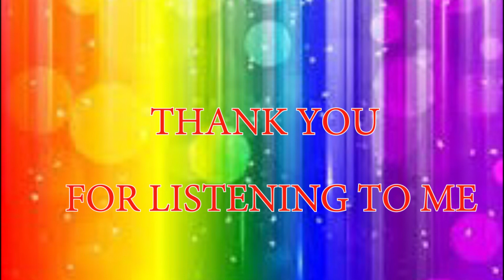HOW TO PREPARE VEG SANDWICH II KENDRIYA VIDYALAYA KIDS CLUB II KV NO 1 BBSR II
HERE WE WILL LEARN HOW TO PREPARE VEG-SANDWICH FROM SHREYASI
WE MAY NOT BE PERFECT TODAY. BUT ONE DAY WE WILL BE. (THE JUNIOR CREATORS)

KENDRIYA VIDYALAYA IS A STOREHOUSE OF TALENTS. CHILDREN ACROSS THE COUNTRY READ IN THIS VIDYALAYA. SO WE CONSIDER KENDRIYA VIDYALAYA AS A MINI INDIA. YOU CAN OBSERVE THE DIVERSITY OF INDIAN CULTURE AND TRADITION IN A KENDRIYA VIDYALAYA.

LITTLE CHILDREN ARE ALWAYS READY TO LEARN NEW THINGS. THEY ARE THE PUREST FORM OF A  HUMAN BEING. TO CHANGE THE SOCIETY WE HAVE TO START WITH THESE LITTLE KIDS.

HERE WE WILL SHARE THE BEST INDIVISUAL PERFORMANCES OF OUR STUDENTS. YOU CAN LISTEN THEIR SONG, YOU CAN WATCH THEIR DANCE, YOU CAN SEE THEM PLAYING MUSICAL INSTRUMENTAS.

WE WILL SHARE SCIENTIFIC EXPERIMENTS PERFORMED BY CHILDREN, YOGA, KARETE, SKETTING AND OTHER ACTIVITIES THAT OUR CHILDREN PERFORM IN A REGULAR MANNER.

IT WILL ENCOURAGE THEM ALONG WITH THEIR FRIENDS.

FOR MORE VIDEOS YOU CAN VISIT THE YOUTUBE CHANNEL OF OUR SCHOOL

FOR OFFICIAL INFORMATIONS ABOUT OUR SCHOOL YOU CAN VISIT OUR SCHOOL WEBSITE

THANK YOU VERY MUCH FOR BEING WITH OUR CHILDREN AND ENCOURAGING THEM.